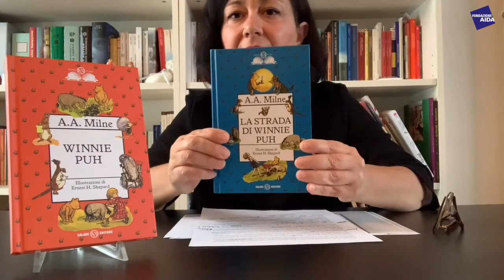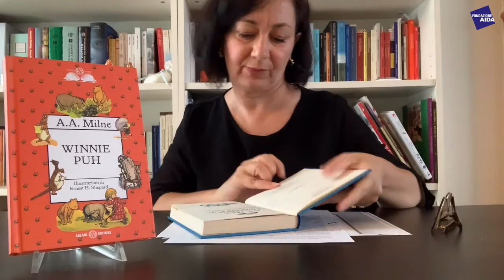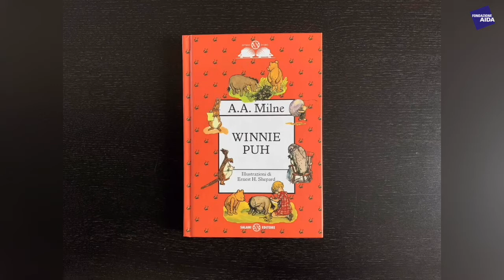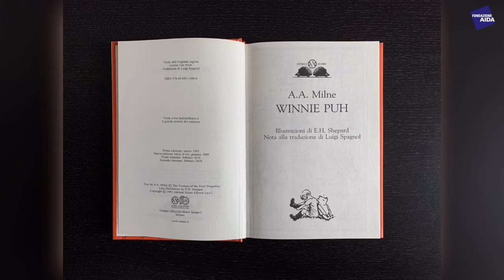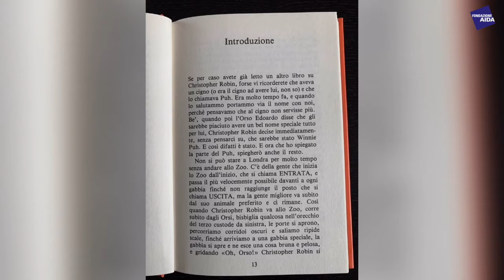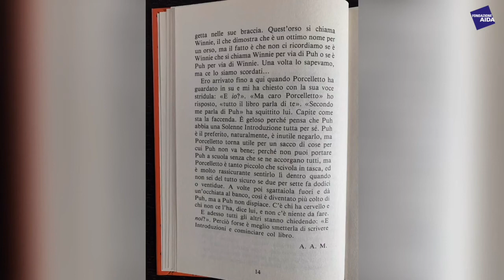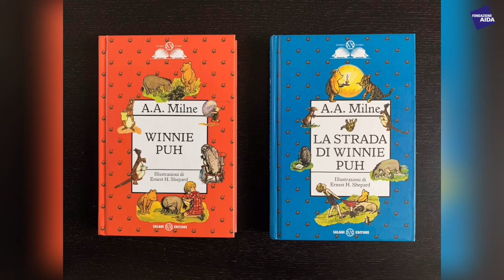Un dolce consiglio di lettura come il miele di Winnie The Puh! By Enrica Buccarella.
È ghiotto di miele, vive nel bosco dei 100 acri, ha zero cervello ma inventa
canzoncine per ogni occasione, ah… e poi è un orso! Di chi stiamo parlando? Ma è ovvio di Winnie The Puh!
Per questo episodio dei Consigli di lettura… classici, ma non troppo a cura di Pino Costalunga, facciamo la conoscenza di Enrica Buccarella, un’instancabile maestra che fa parte dell’associazione La Scuola del fare e del gruppo Leggere per leggere. Enrica ci presenterà non uno ma ben due libri del famosissimo orsetto di pezza, Winnie Puh e La strada di Winnie Puh (Salani editore). Dalla mente di A.A. Milne e con le iconiche illustrazioni di Ernest H. Shepard. Pronti per questo fantastico
viaggio?